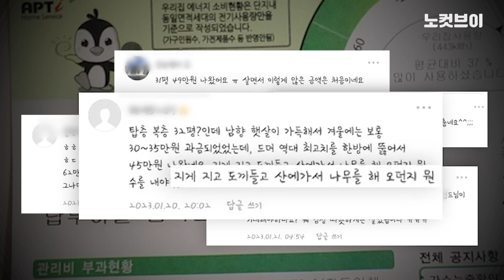전국민 멘붕 빠트린 난방비 폭탄에 이재명 “7.5조 지원, 횡재세 도입도”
[전국민 멘붕 빠트린 난방비 폭탄에 이재명 “7.5조 지원, 횡재세 도입도”] 이재명 더불어민주당 당대표는 난방비 폭탄에 대한 대책으로 약 7.5조 원 정도의 에너지, 고물가 지원금을 지급하는 방안을 중앙정부에 요청했다. 재원 확보를 위해 에너지 관련 기업에 ‘횡재세’ 부과도 주장했다.